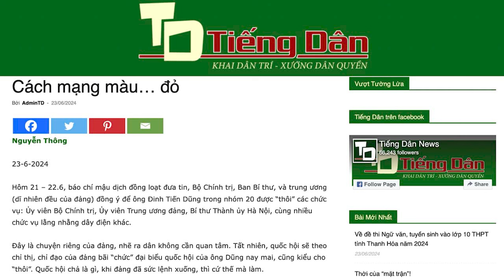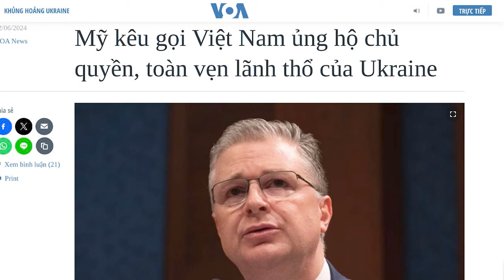Cách mạng màu… đỏ ở VN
Nếu thực sự chống tham nhũng, không vùng cấm, Đảng hãy lôi đám quan chức đã bị Đảng cho “từ chức” ra đối diện pháp luật, xét xử một cách công bằng. Kẻ ngôi cao việc trọng cũng như đứa ăn trộm vịt, đều phải bình đẳng trước pháp luật. Còn không, thì nên dẹp lò.